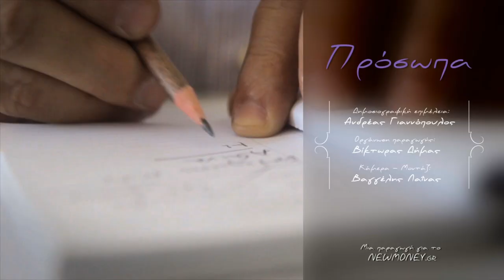Πρόσωπα: Δημήτρης Κουτσολιούτσος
Ο Δημήτρης Κουτσολιούτσος μιλά στον Κώστα Τσαούση και στο Newmoney.gr  για την αγορά Farmers Republic